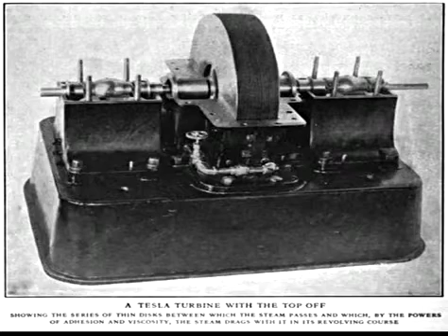3D Tesla Turbine Assembly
3D Tesla Turbine Assembly
A bladeless turbine invented by Nikola Telsa. Everything was done in Blender 3D.